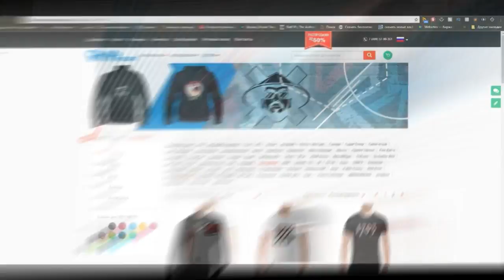Паша Техник Заявка на Папанский Versus